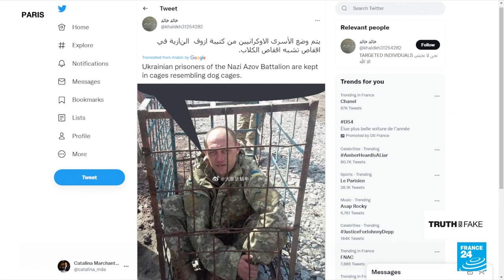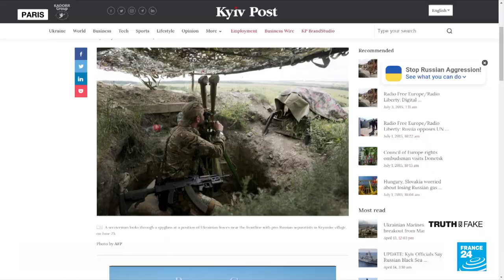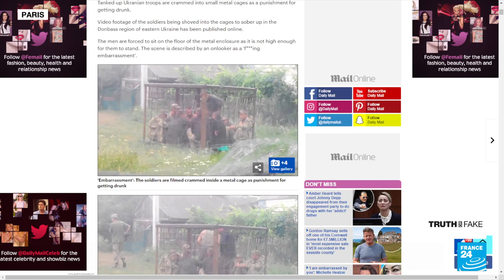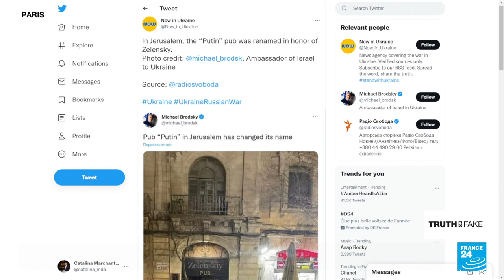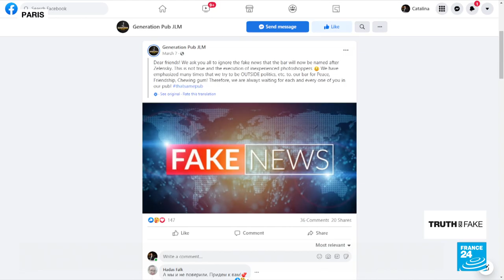Debunking resurfaced images of Ukrainian soldiers 'caged like dogs' • FRANCE 24 English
A 2017 photo resurfaces, as users claim that Ukrainian prisoners are 'caged like dogs,' by the ultra-nationalist Azov regiment. The misleading photo is a Ukrainian soldier, imprisoned for alcohol use. Then, users on social media claim that a Jerusalem pub rebranded from 'Putin Pub' to 'Zelenskiy Pub.' We tell you more in this edition of Truth or Fake.